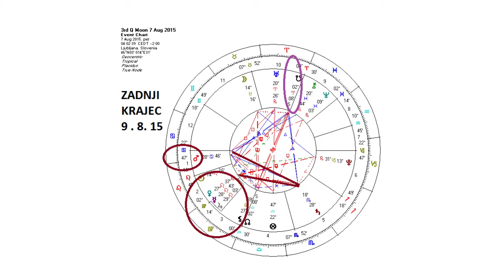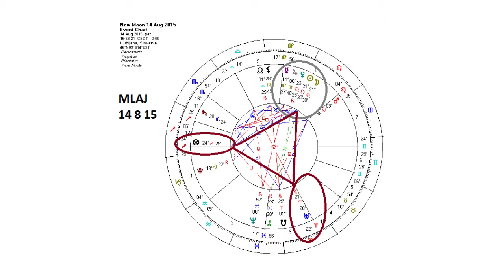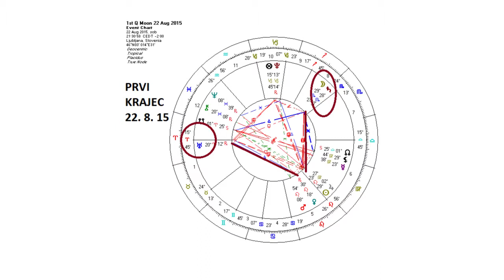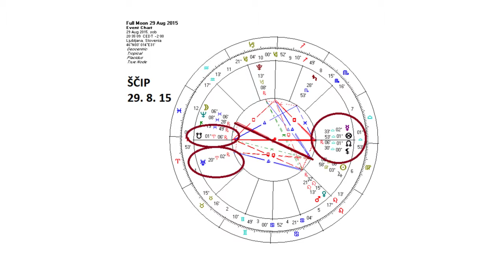Luna v avgustu 2015 (delovno gradivo)